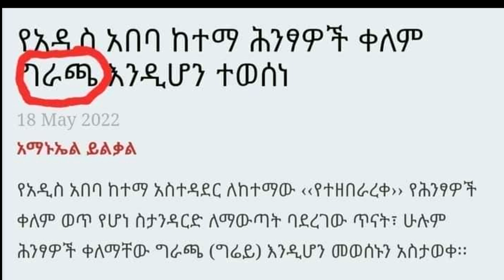መንግስት እያሸበረን ነው-የአማራ ወጣቶች-utopia cable tv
News, blogging, information, vine, exclusive interviews, political dialogues, and entertainment are available on my channel.

ዮቶጵያ ፡- ፍጹም እና ሚዛናዊ የሆነ አለም እንደማለት ነው፡፡ ሚዲያው ስያሜውን በመረጃ ሚዛናዊነቱና ልዕልናው በመተማመን ስያሜውን ዮቶጵያ አድርጋል፡፡ በዚህ ኬብል ቲቪ የተለያዮ ያልተዳሰሱና የተለየ እይታ የሚካተትባቸው መረጃወች ወደ አምባሳደሮቻችን ይደርሳሉ፡፡
Utopia:-means a perfect and balanced world. The media has made the name Utopia, relying on its balanced information and sovereignty. In this cable TV, our ambassadors receive a variety of untouched and unique information. Our ambassadors, you are our onlookers!!

المدينة الفاضلة: - تعني عالمًا مثاليًا ومتوازنًا. جعلت وسائل الإعلام اسم يوتوبيا ، معتمدا على معلوماتها المتوازنة وسيادتها. في تلفزيون الكابل هذا ، يتلقى سفراؤنا مجموعة متنوعة من المعلومات الفريدة التي لم يمسها أحد. سفراؤنا أنتم متفرجونا !!

ዮቶጵያ ኬብል ቴሌቪዥን የመረጃ ልዕልና!!
እኛን ማግኘት ለምትፈልጉ ከዚህ በታች በተቀመጡት አድራሻችን ያግኙን፡፡